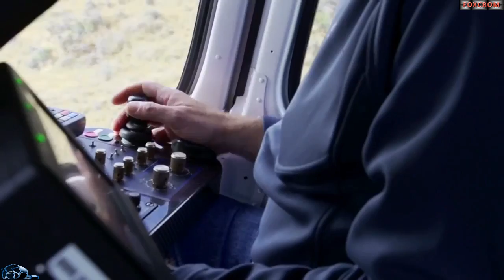MAD MIKE DRIFTING CROWN RANGE SHORT FILM Making Of